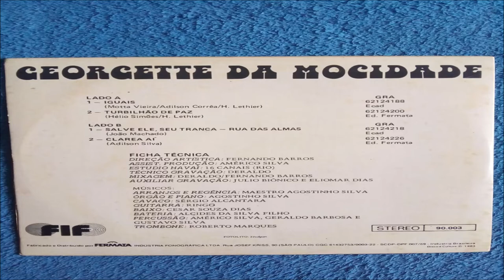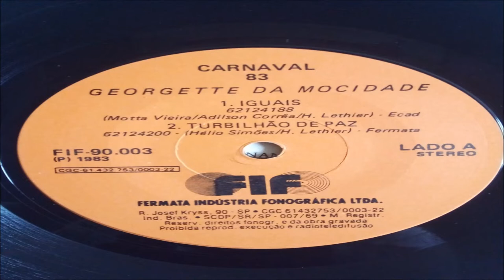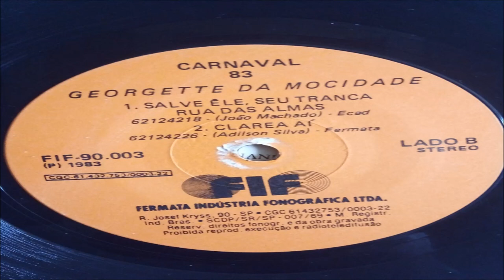Georgette Da mocidade - Salve seu Tranca rua das almas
Selo:Fermata – 90003
Formato:Vinil, 7"
País:Brazil
Lançado:1983
Genre:Latin
Estilo:MPB, Samba
Lista de faixas
A1  Iguais
A2  Turbilhão De Paz
B1  Salve Ele, Seu Tranca-rua Das Almas
B2  Clarea aí